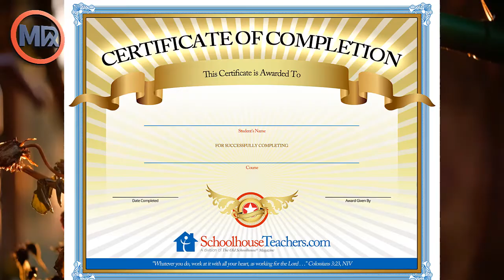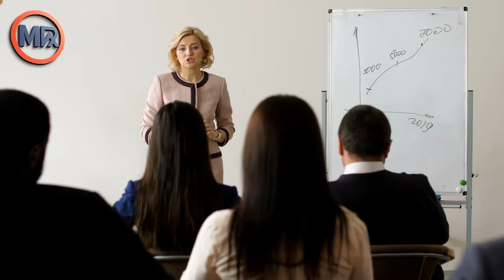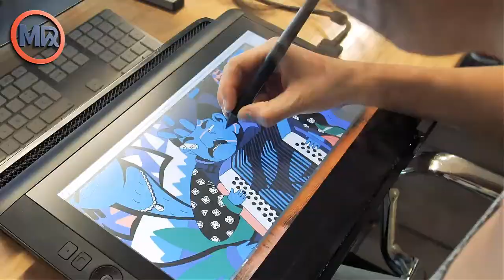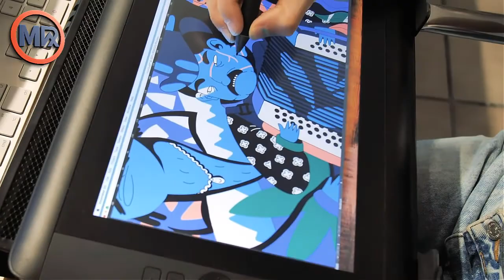Intro Class | Learn with MR | Learn with Mentor Rutaba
Welcome to my Channel...Today, I’m going to show you about our vision of this channel and how to learn with MR watch this complete video, and don’t forget to turn on your notifications!